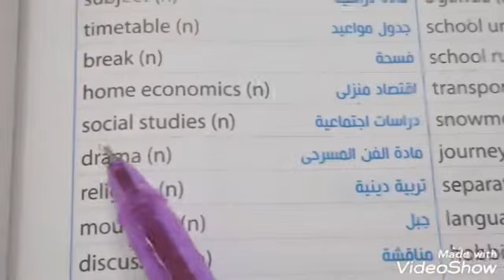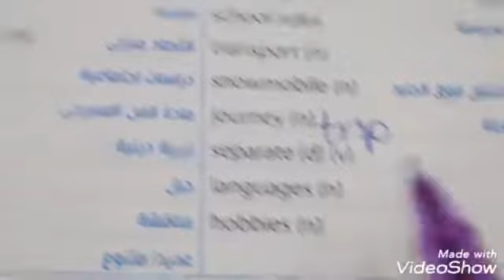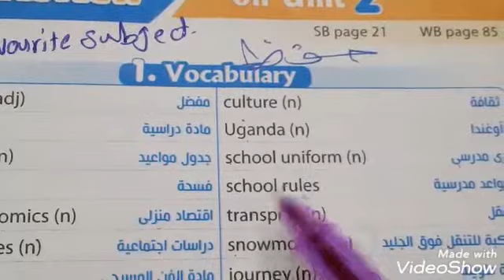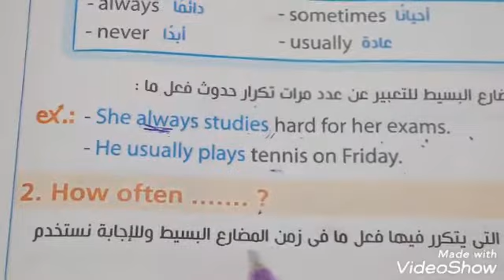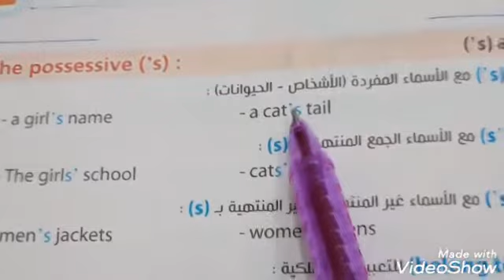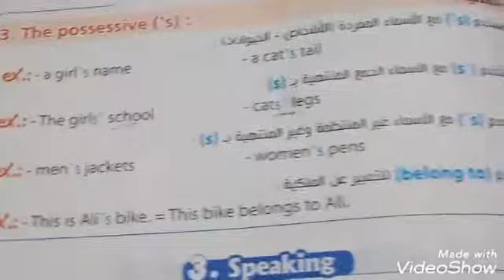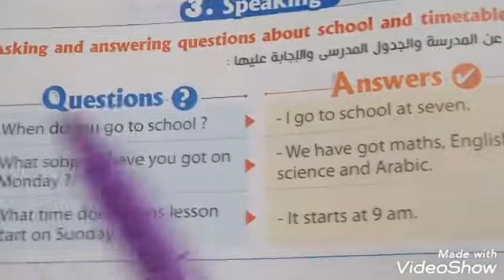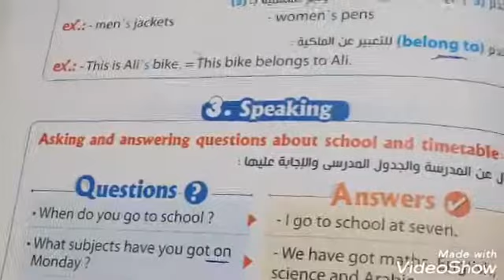مراجعه الوحده التانيه الاول الاعدادي .ميس اميره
انتظروني في مراجعه باقي الوحدات